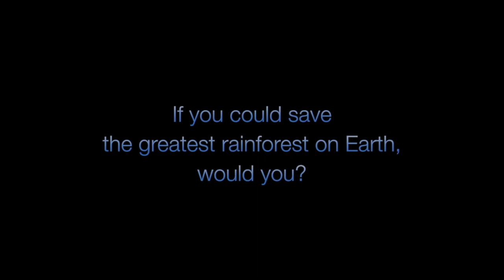Dr Thomas Lovejoy Amazon Aid Podcast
Interview for Amazon Aid Foundation Podcast with Dr. Thomas Lovejoy by Charlie Espinosa.